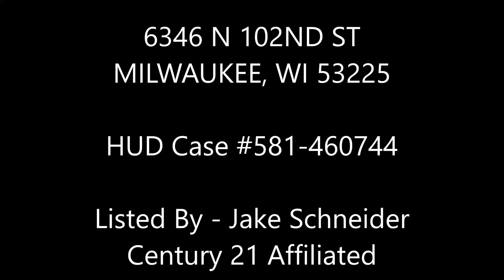6346 N 102nd St, Milwaukee, WI 53225 Photo Tour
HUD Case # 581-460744